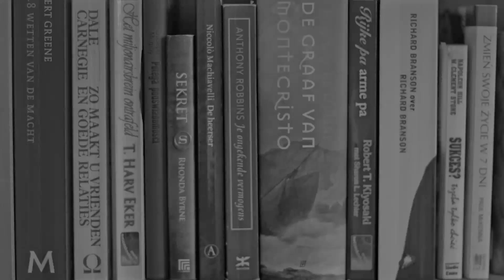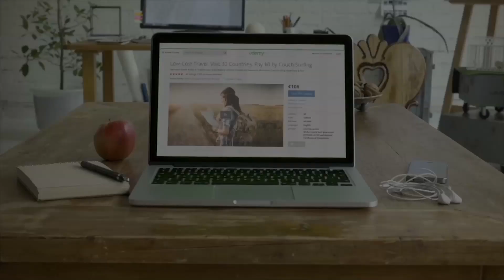Who is EDMUND PIUNOW According to His Clients and Business Partners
I asked my clients to share some of their experiences of working with me. I hope you'll enjoy it. I also added some footage from the inspiring video projects I did over the years.